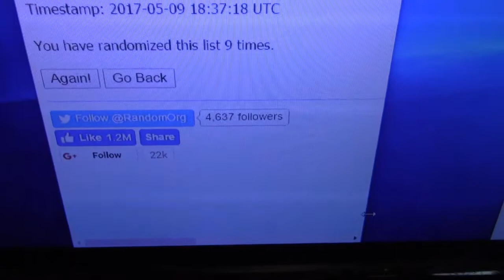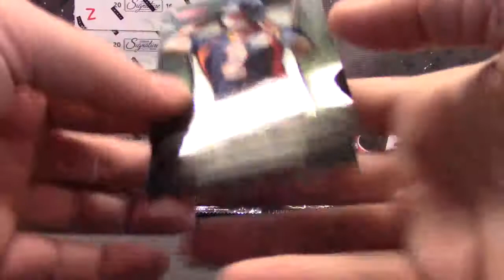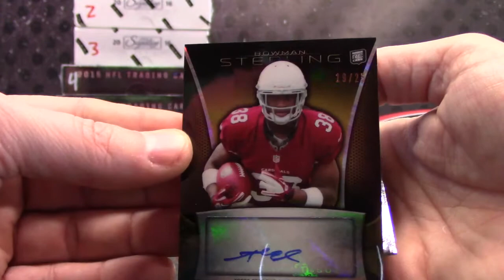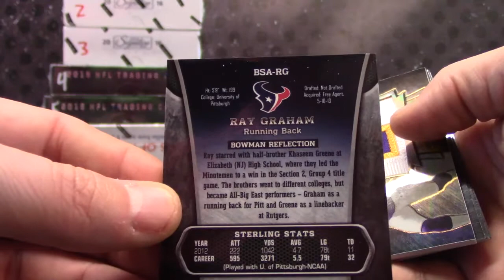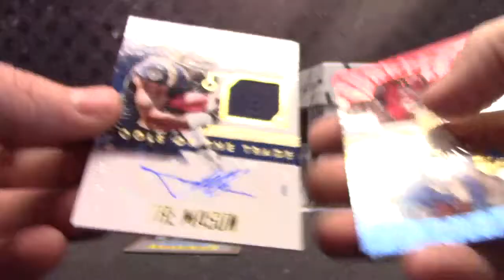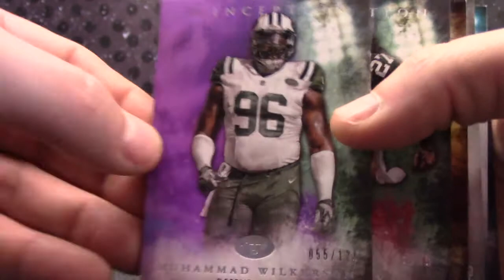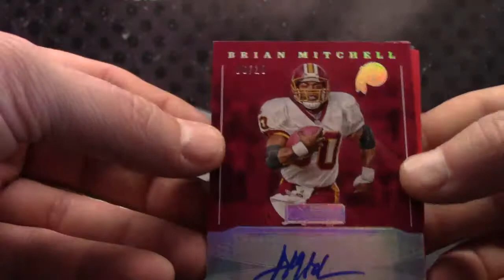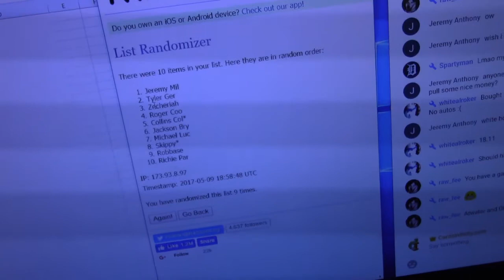2013 Sterling, 14 Absolute, 15 Incetpion, 16 Sigs NFL 8 Box Serial s GB